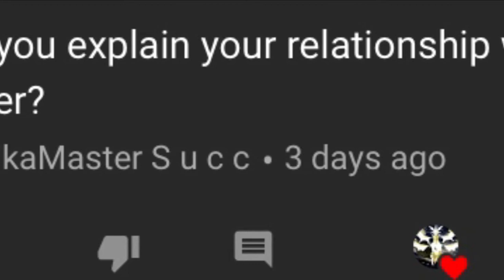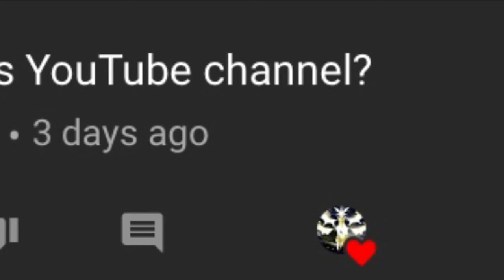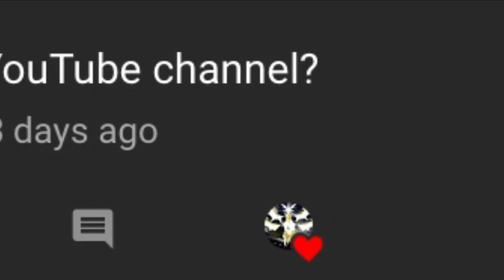Q & A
I was supposed to do this Saturday.